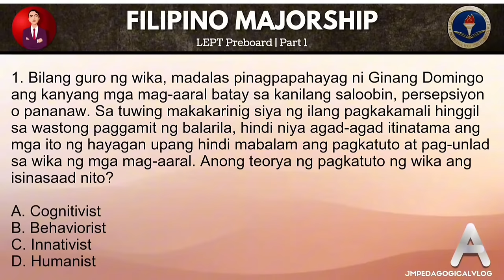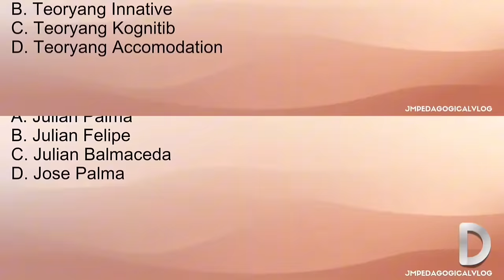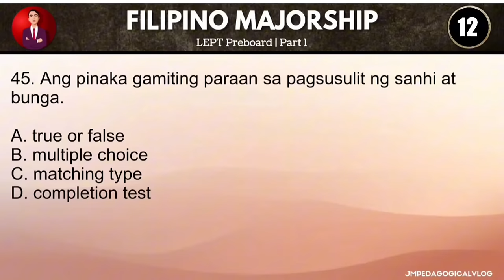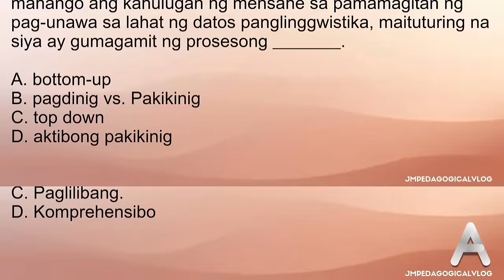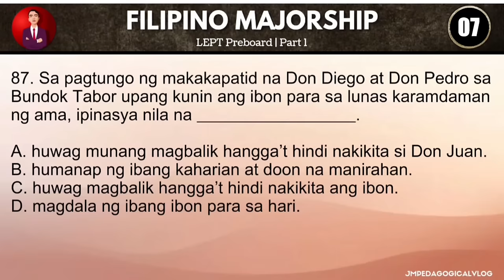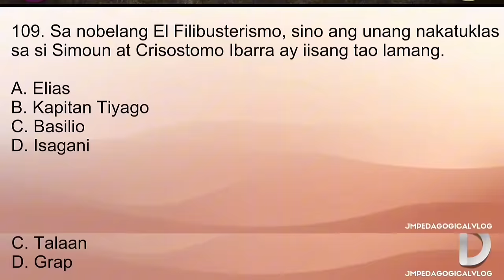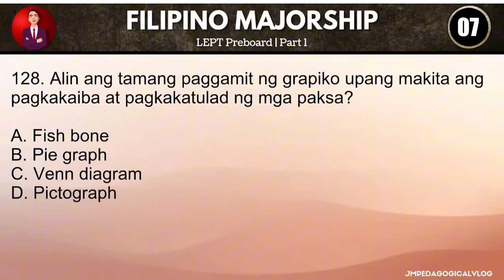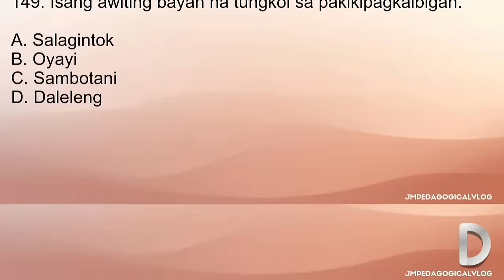PREBOARD Filipino Major 1 | LET Review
LET Review: New Curriculum
Pre-Board in Filipino Majorship
150 Items

COVERAGE:
1. Introduksyon sa Pag-aaral ng Wika
2.Panimulang Linggwistika
3. Ang Filipino ang Kurikulum ng Batayang Edukasyon
4. Istruktura ng Wikang Filipino
5. Pagtuturo at Pagtataya ng Makrong Kasanayang Pangwika
6. Ugnayan ng Wika, Kultura at Lipunan
7. Paghahanda at Ebalwasyon ng Kagamitang Panturo
8. Introduksyon sa Pagsasalin
9. Introduksyon sa Pananaliksik - Wika at Panitikan
10. Introduksyon sa Pamamahayag
11. Barayti at Baryasyon ng WIka
12. Mga Natatanging Diskurso sa Wika at Panitikan
13. Panitikan ng Rehiyon
14. Kulturang Popular
15. Sanaysay at Talumpati
16. Panunuring Pampanitikan
17. Maikling Kuwento at Nobelang Filipino
18. Panulaang Filipino
19. Dulaang Filipino

Comment your score, for this LEPT is yours, your time to be a LPT.
Good luck LEPT passers and topnotchers